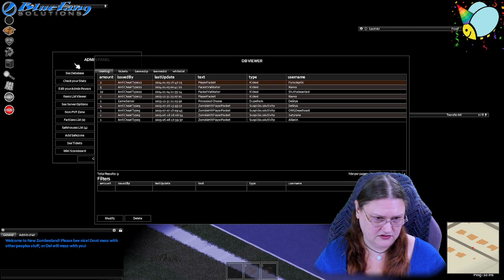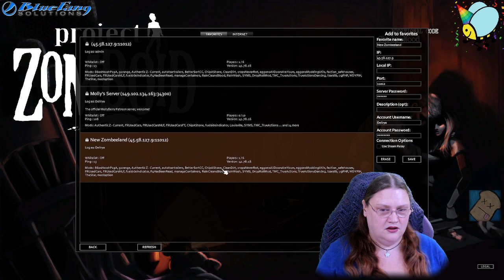Clearing out Riverside 💙 !bluefang 💙 | !socials !pronouns !merch | 🐝 @Delirya 🐝